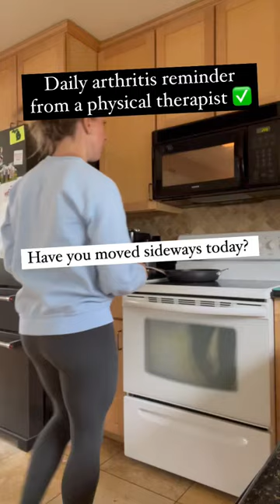Do this every day to unlock knee, hip, and spine arthritis pain relief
While coffee is brewing…

While food is cooking…

While brushing your teeth…

There are SO many ways to incorporate moving sideways into your daily routine ✅

Moving sideways helps to encourage increased use of muscles that help to support the hips which in turn can help the knees, back, hips, and even ankles! 💪🏽

There are muscles responsible to help you move sideways that may not be challenged enough when walking forwards ⬆️

As a physical therapist, I often find people, especially those in pain, don’t get enough movement variety ❌

Often you’re told to just stick to walking- which actually can increase your pain- especially if walking doesn’t feel good ☝🏽

If you want to change, you have to make a change ⚠️

Incorporating up to 5 minutes of moving sideways per day can start to wake up those muscles and start building them up! 😍

How did you get your sideways moving in today??

If you want more ideas on how to move in different directions to make your joints actually FEEL GOOD - head to the link in my profile @adventurealive and join in on the 4 Day Arthritis Friendly Workout Challenge ✅

to learn more and sign up 🥰